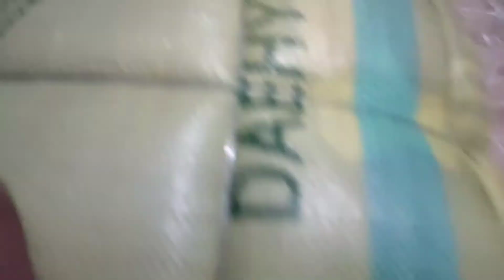BONGKAR BALL (DH) masih sedikit terselamatkan